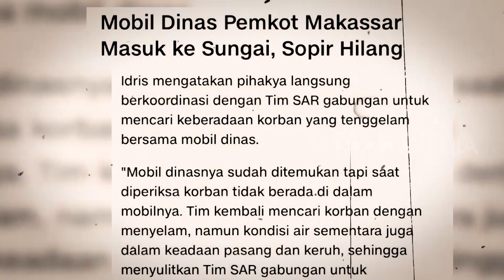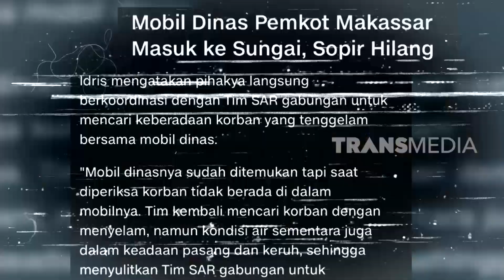Mobil Dinas Tercebur Ke Laut Sopirnya Tenggelam | KRIM MALAM (28/03/23)